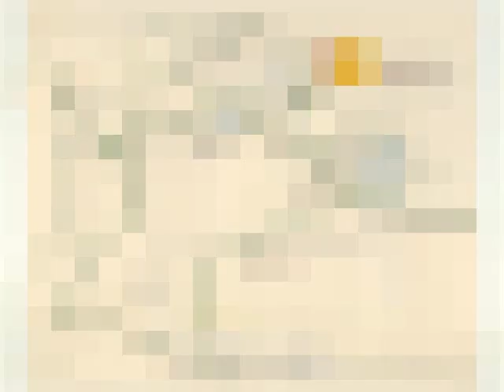Sureka Sunrise Symphony - New Town Rajarhat, Kolkata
Sureka Sunrise Symphony - New Town Rajarhat, Kolkata - Luxurious Air Conditioned Apartments

Sureka Sunrise Symphony, Luxurious Air Conditioned Apartments at Rajarhat Newtown. Surrender to the harmony of life at Sunrise Symphony.